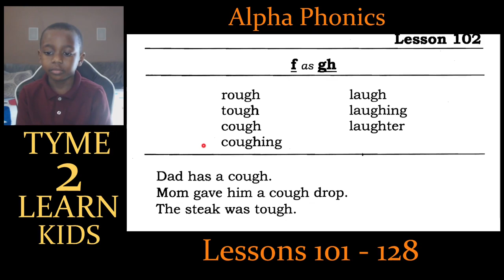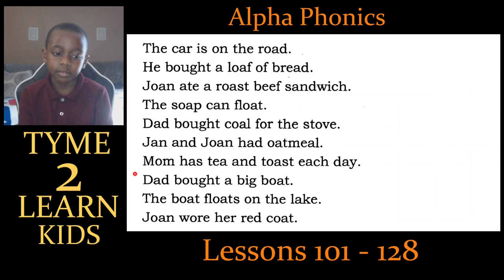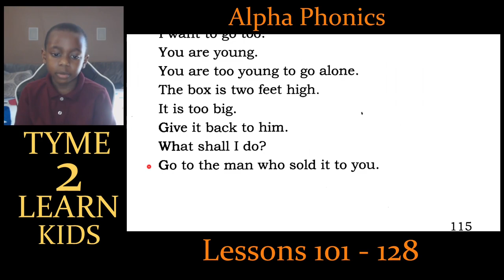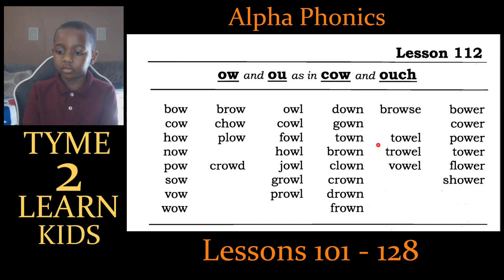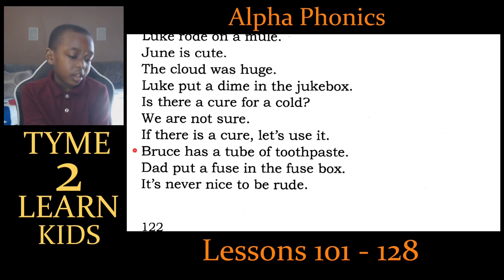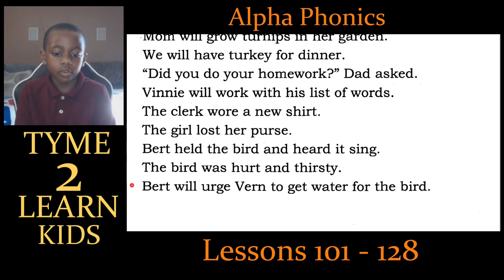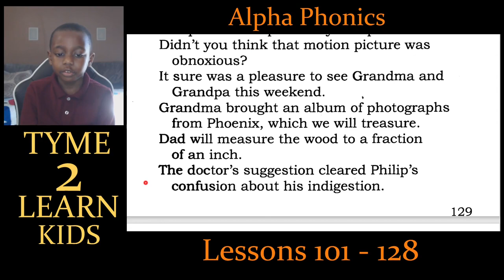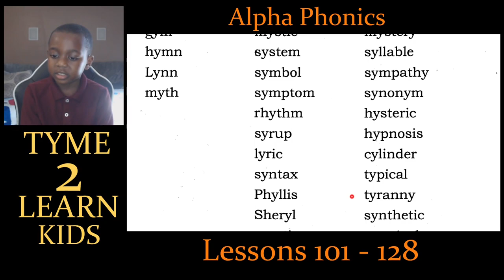Learn How To Read | Alpha Phonics Lessons | Become A Master Reader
Preparing and building up the future.  A great mindset involves a attitude that is willing to be open to new experiences, to believe they can and will learn, grow and develop from experiences.

Phonics is the foundation of reading, practicing it more and more every day will make it very easy to recognize the patterns of words. It will gear and prepare you towards the wonderful world of reading. In this video we will review it step by step. (PART FOUR)

In most words, the way the word is spelled tells you how to say the word. The letters, and patterns of letters, that make up the word show you how it sounds. When you read with phonics you read words by saying the sounds that letters and patterns of letters make.